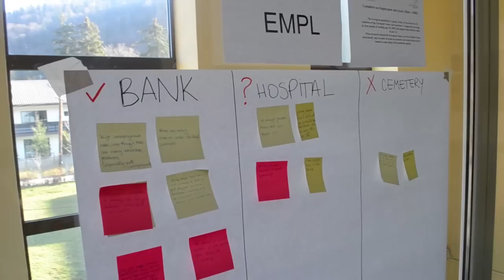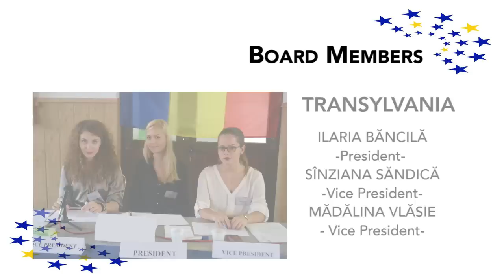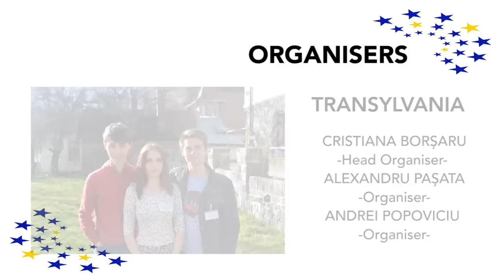EYP Romania Regional Selection Sessions Autumn 2013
This is the presentation video of the EYP Romania Regional Slection Sessions Autumn 2013.

Muntenia - 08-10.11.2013 - in Busteni, Jud. Prahova;
Moldova - 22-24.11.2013 - in Oglinzi, Jud. Neamt;
Transylvania - 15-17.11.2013 - in Busteni, Jud. Prahova;

Copyright statement according to U.S. laws: This video is made for non-profit educational programme. No infringement made. Thank you!

Edited by:
Bulzan Sergiu